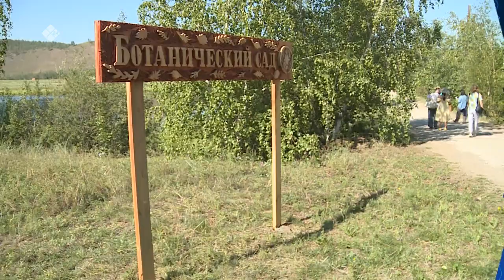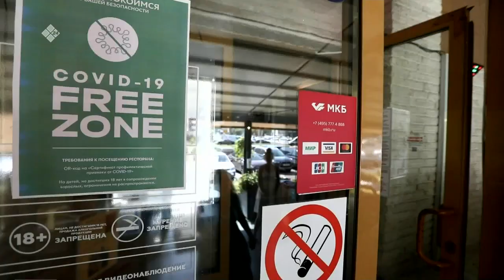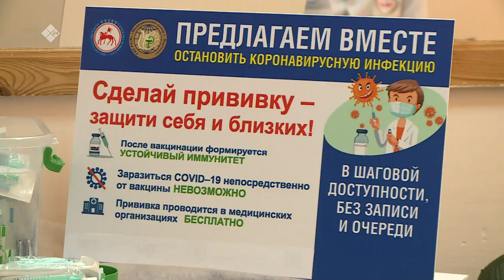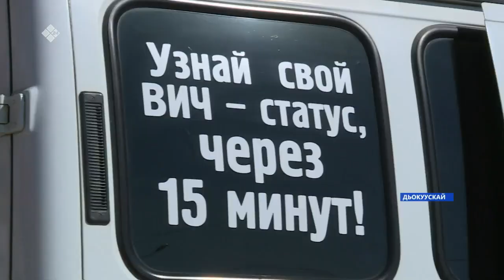«Саха сирэ» информационнай биэрии. От ыйын 30 күнэ, 13:30ч.